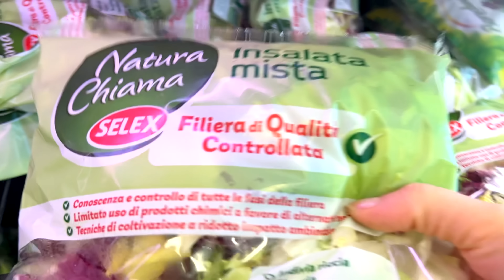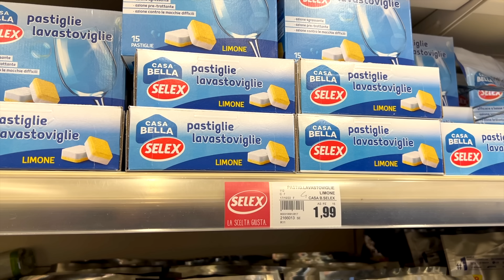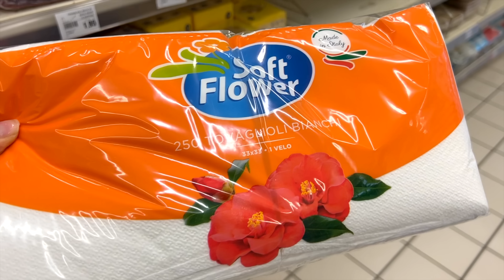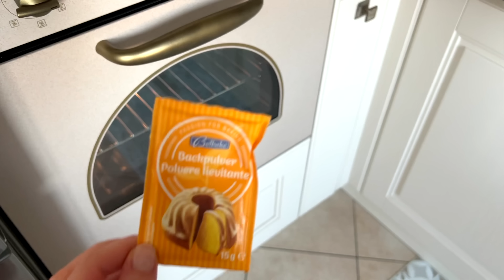🌸 VLOG DI CASA | Due acquisti per la casa | Piccolo disastro in cucina | Giornate di Primavera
❀ INGREDIENTI CIAMBELLONE ALLE FRAGOLE ❀
✔ 3 uova
✔ scorza di limone grattugiata  q.b.
✔ 15 fragole circa